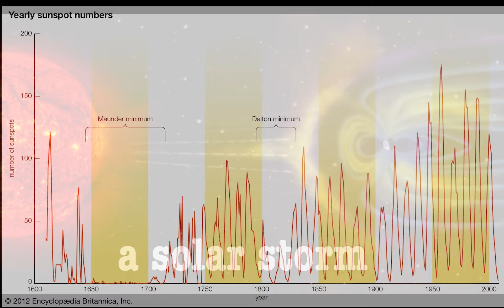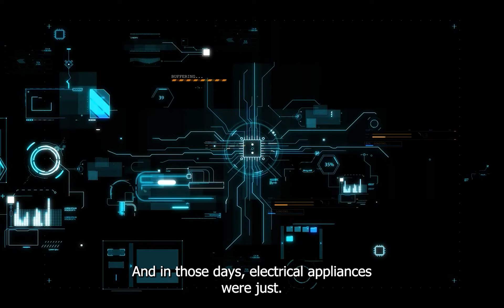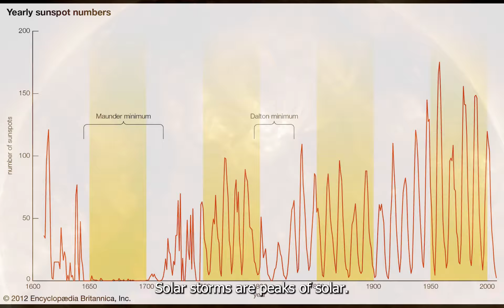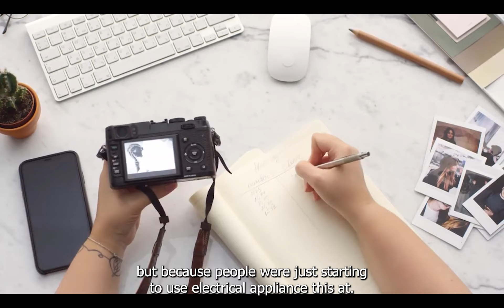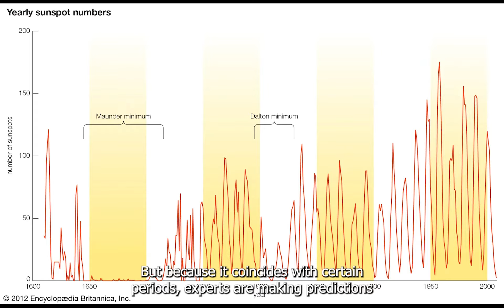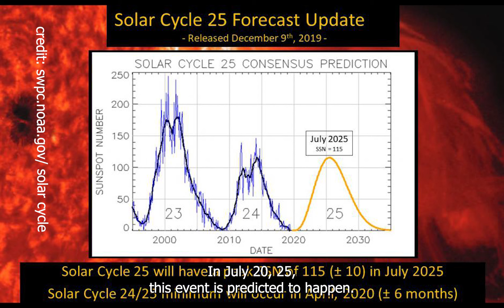2025 "SOLAR STORMS & INTERNET BLACKOUT!"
In 2025, the real threat of solar storms could bring an internet apocalypse. Learn about the dangers of solar storms in this eye-opening video!
solar storm